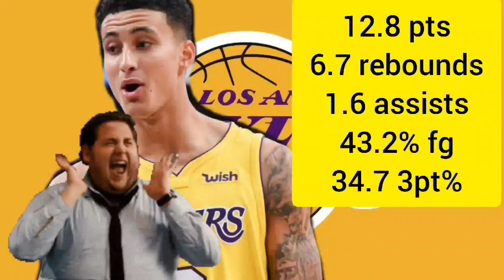WENDELL carter jr to Los Angeles Lakers? POSSIBLE trade RUMORS - Lakers news - Lakers news today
Wendell carter jr to Los Angeles Lakers? POSSIBLE trade RUMORS - nba NEWS UPDATES RUMORS - Lakers news - Lakers news today

a possible trade scenario sending wendell carter jr to the Los Angeles Lakers..

Hello nba fans Jason G back with another video. I hope everyone is having a good day!